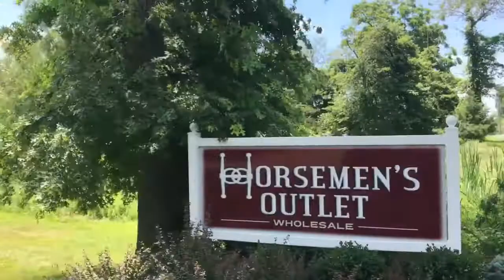Mom's New Lease Horse + $20 Tailored Sportsmans?!?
Hey Guy!!! I'm so glad to be posting this little vlog! My mom finally got her wish of getting her own lease horse! Her horse is at the same barn as Carmella's so we will be riding together.